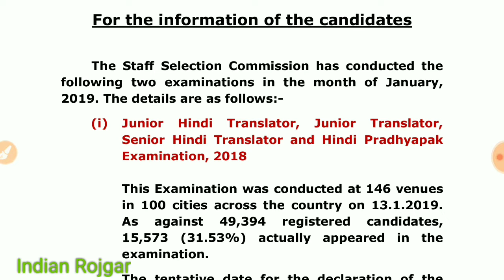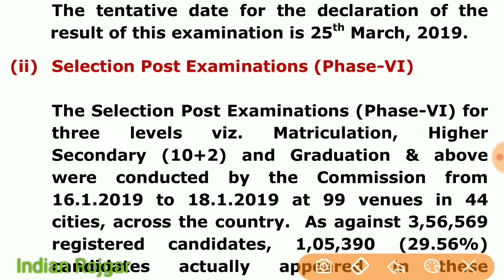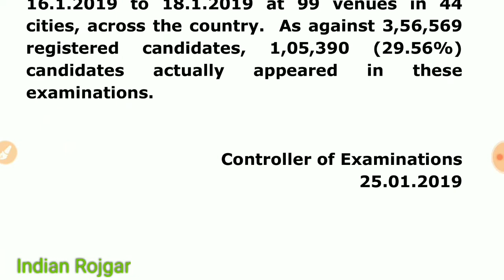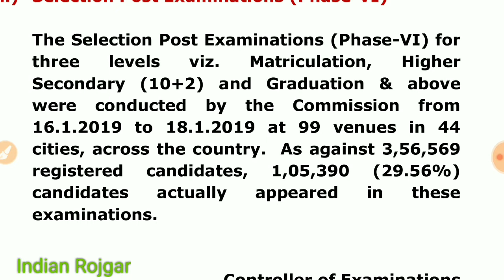SSC Official Attendence sheet_JHT & Selection Posts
Welcome Friends
In this video I tell you how many forms for ssc junior hindi translator and selection posts filled and how many candidates appear in the exam officially. Please watch video till end.

Complete Book Of GK(सामान्य ज्ञान) For Indian Navy , Airforce ,Coast Guard Exam 2019 PDF Download :-

Jai Hindi Jai Bharat